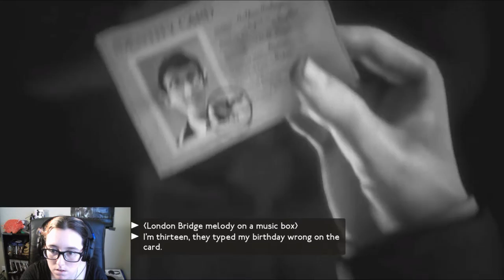Bobby HQ | We Happy Few #18